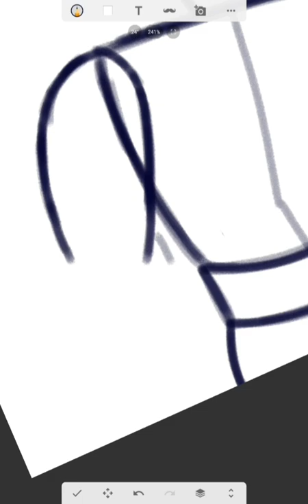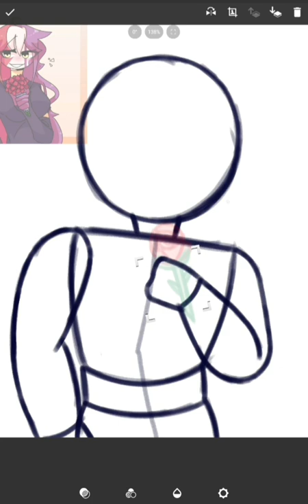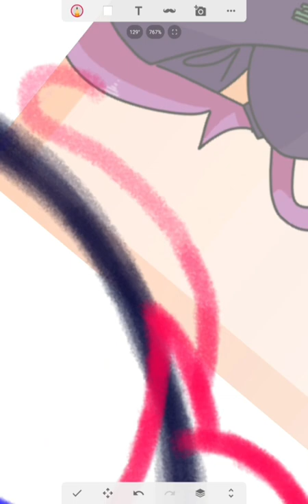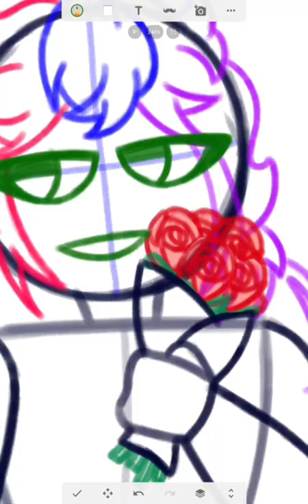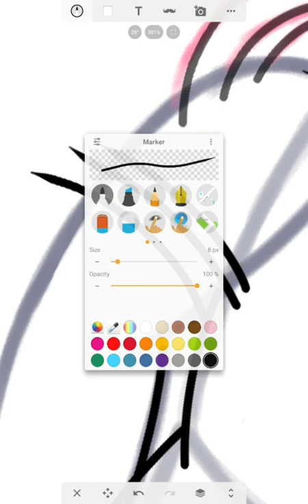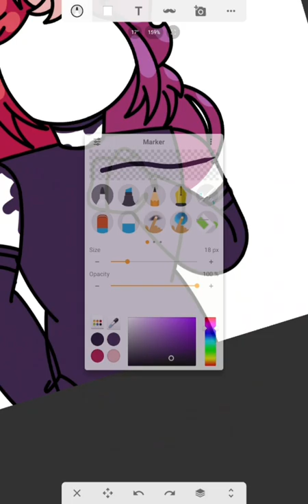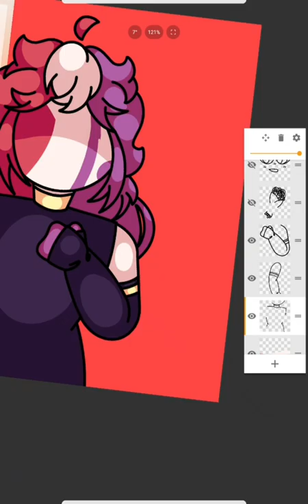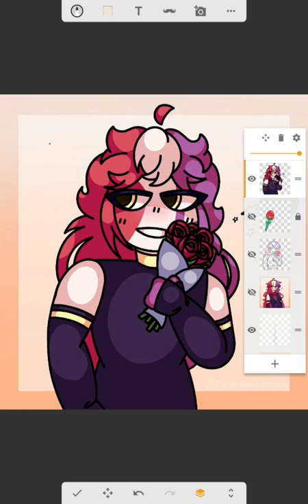Fevie Countryhumans Speed Paint 🎨 Art for Markai Cat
This isn't really a speed paint since it's over 20 minutes long but it is what it is. This video is taking up so much of my space 😭

👑Hashtags👑